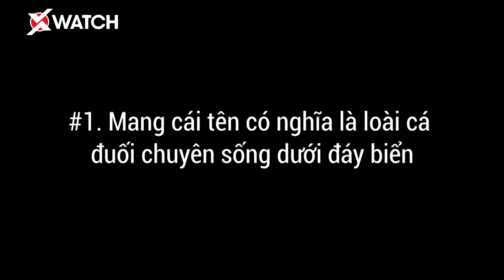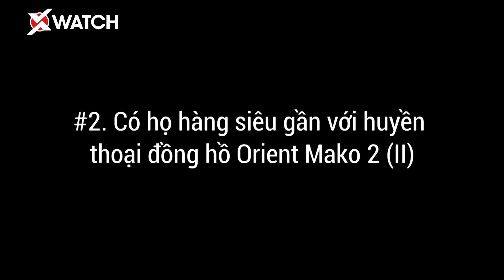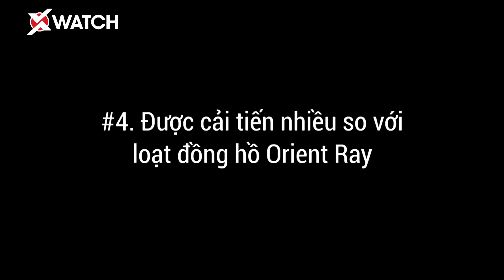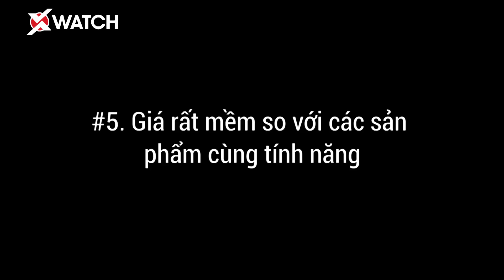ORIENT RAY II và 5 điều có thể bạn chưa biết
Nếu nhắc đến Orient, ắt hẳn phải nhắc đến Ray. Một chiếc đồng hồ tuyệt vời vừa thể thao, vừa thanh lịch như Orient Ray 2 thì chắc chắn sẽ ẩn chứa vô vàn những điều thú vị, và sau đây sẽ là 5 điều bạn có thể chưa biết về chiếc đồng hồ đã “hút hồn” được hàng triệu người đàn ông trên thế giới này.